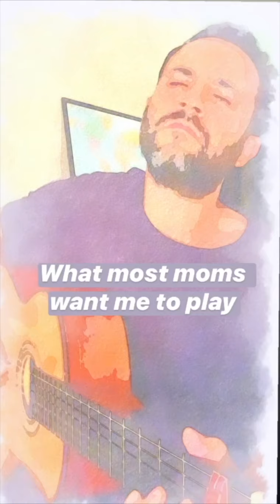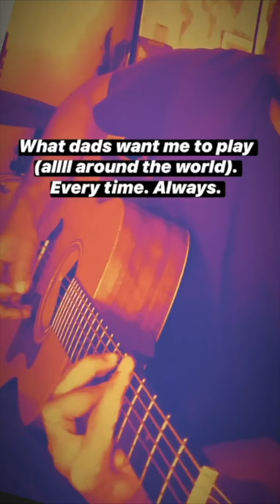DUBAI SOLO FREESTYLE GUITARIST FUN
COVER PAGE ENTERTAINMENT DUBAI GUITARIST CLASSIC ELECTRIC POP ROCK FLAMENCO GIPSY ACOUSTIC